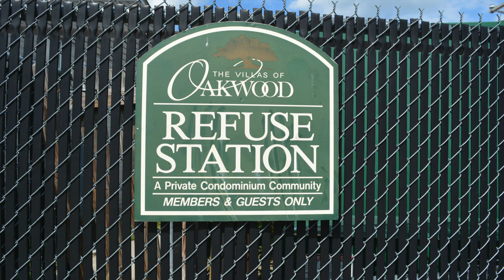Pics 3510-22 E Richmond Road, Richmond, VA 23223 - Dawn M. Sclater - Sunshine Realty Group LLC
Welcome to 3510 U22 E Richmond Road!  This adorable condo offers 1 bedroom and 1 full bath.  The condo association will provide a low maintenance home that you’re sure to love.  As you enter through front door and see the fresh paint and laminate floors you will know this is the home for you.  It offers a spacious living room and a fully equipped kitchen with an electric range, microwave and refrigerator.

The full bath has a tile surround shower that will provide a spa like experience after a long day.

If this wasn’t enough there is also, assigned parking, picnic area, dog park, mail station, car wash, playground and a refuse station.

All of this is just minutes from schools, shopping, highways and is on the GRTC bus line.

This is a rare single story unit don’t miss this opportunity!

Call Dawn M. Sclater from Sunshine Realty Group LLC at for a private showing or go to SRGLLC.Net for a full property brochure.  Broker licensed by the Commonwealth of VA and State of NC and is located in Richmond, VA.